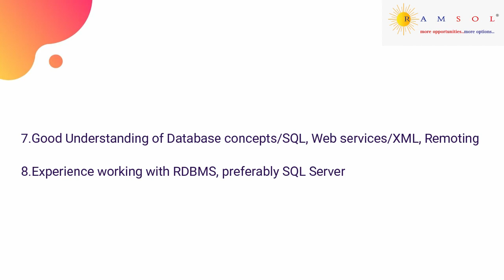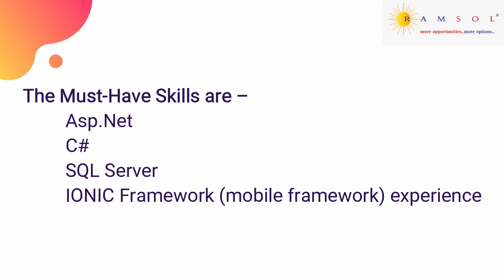DotNet Developer | DotNet Jobs | .Net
We have summarized the job description with the skill sets needed to apply for the job. The job ID for this job is DotDeveloperIV01.

If you wish to apply for the earlier job videos, the ID's are BigDataSS01, BusinessAuditSSU01, DevopsSSU02, Brand ManagerCI01, PresalesNS01, MeanStackNS02, OracleAppsKS01, SoftwareEngineerMI01, Salesforce DeveloperGI01, HedgeFundSSU03, ElectricalDesignUPE01, GraphicDesignerMI02 , DevopsEngineerSC02 , SalesEngineerUPE02, JavaDeveloperGI02, JuniorDevopsEngineerSG01, TechLeadSSU05 and AuditRoleSC03.